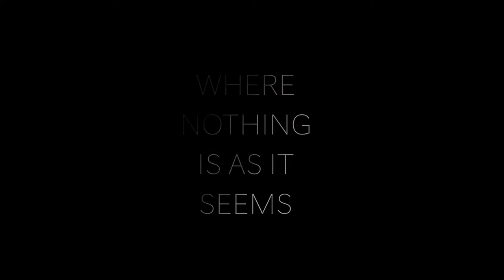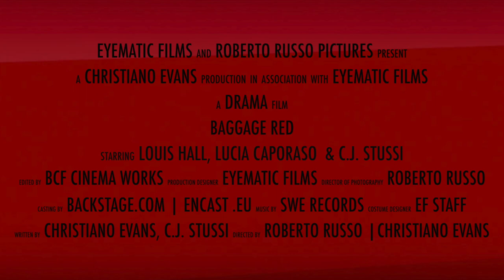Baggage Red - Trailer / full ratio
Baggage Red Movie
Released on:
Amazon Prime
Vimeo ondemand
TubiTV
RukoTV
AppleTV
Chromecast

Directed by Christiano Evans
Directed by Roberto Russo